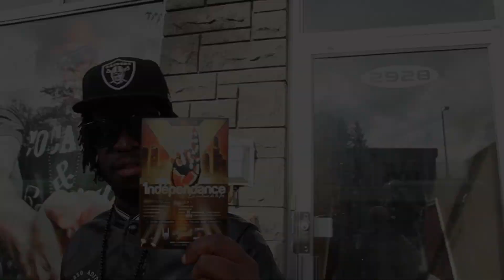On se voit à 1ndependance insha'Allah !!!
1ndépendance est la plus grande conférence Musulmane française au Canada.